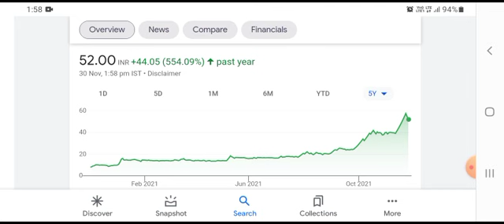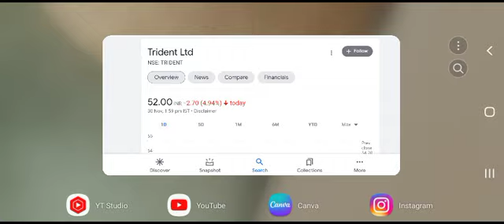Trident share targets , | Trident share news | Trident share latest news today